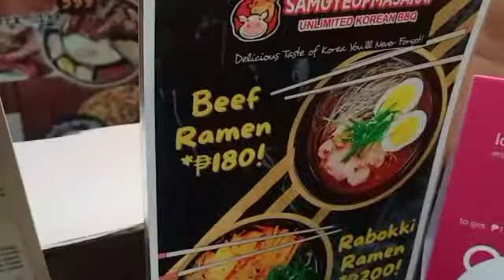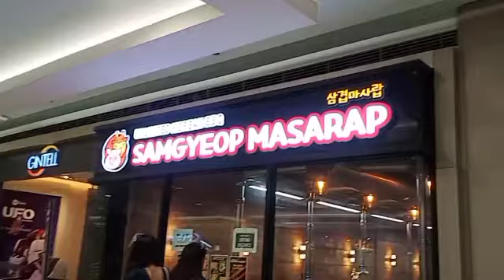HERMAN'S BIRTHDAY @ SAMGYUPMASARAP SM SOUTHMALL ( LATE UPLOAD )